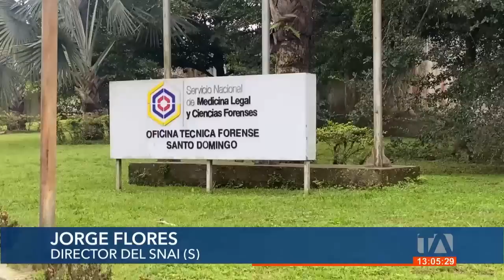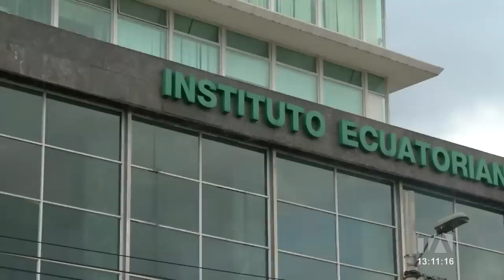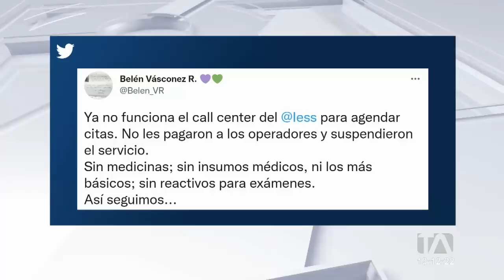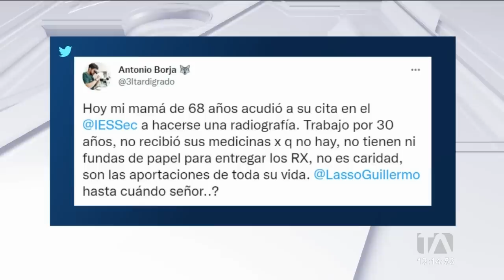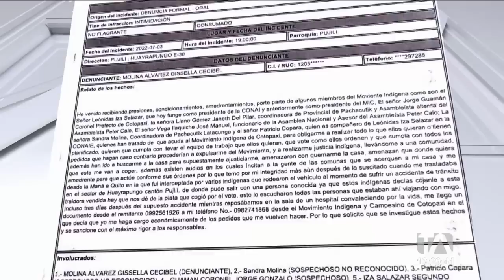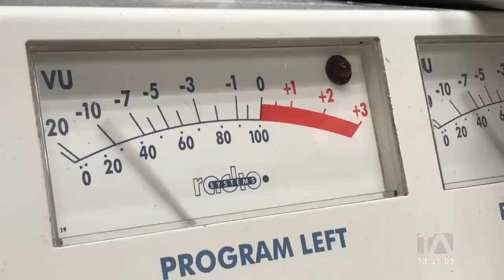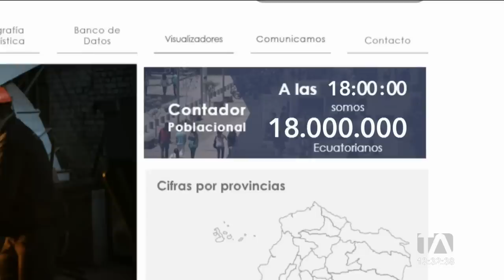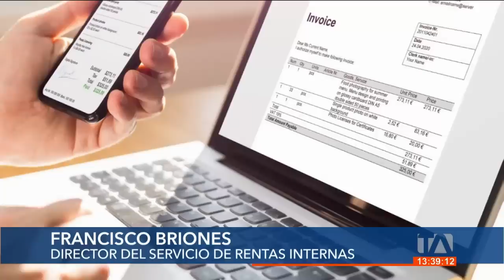Noticias Ecuador: Noticiero 24 Horas 19/07/2022 (Emisión Central)